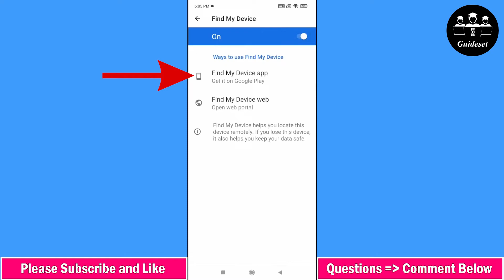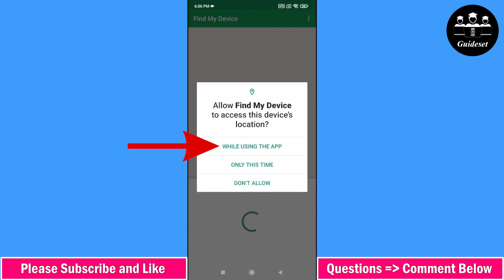How to Find a Lost Android Phone | Find Your Android Phone with Google Account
In this video, you will learn How to find a lost Android phone step by step. Finding your Android phone with Google account is very easy and you can do it easily with this tutorial.